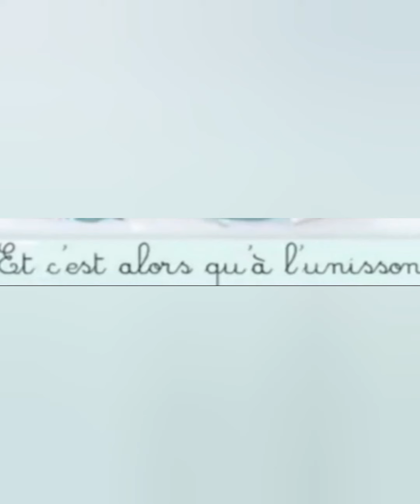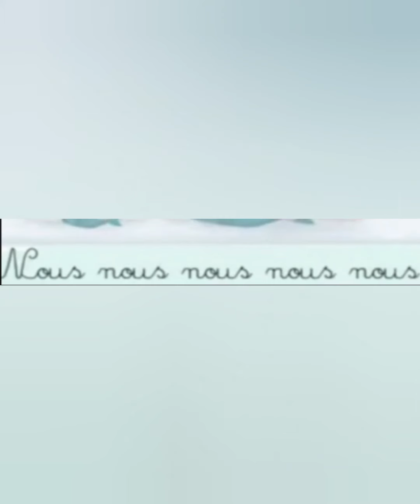La comptinette de l'ourson 🐻🎤🎼 (like and Subscribe please ♥️)